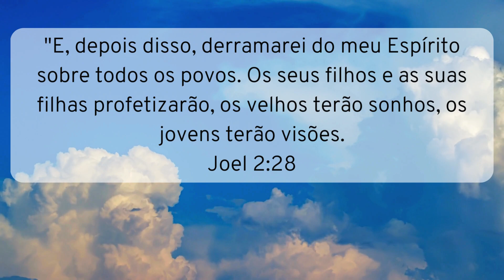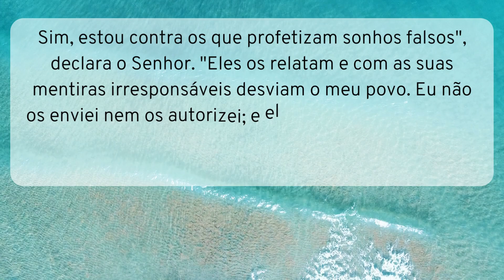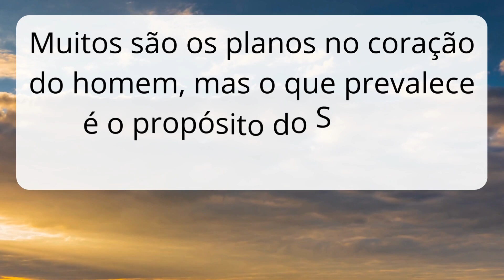Versículos sobre Sonhos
1 - Eles responderam: "Tivemos sonhos, mas não há quem os interprete". Disse-lhes José: "Não são de Deus as interpre­tações? Contem-me os sonhos".
Gênesis 40:8

2 - e ele disse: "Ouçam as minhas palavras:
Quando entre vocês há um profeta do Senhor, a ele me revelo em visões, em sonhos falo com ele.
Números 12:6

3 - "E, depois disso, derramarei do meu Espírito sobre todos os povos. Os seus filhos e as suas filhas profetizarão, os velhos terão sonhos, os jovens terão visões.
Joel 2:28

4 - Quando o Senhor trouxe os cativos de volta a Sião, foi como um sonho.
Salmos 126:1

5 - "Ouvi o que dizem os profetas, que profetizam mentiras em meu nome, dizendo: 'Tive um sonho! Tive um sonho!' Até quando os profetas continuarão a profetizar mentiras e as ilusões de suas próprias mentes?
Jeremias 23:25-26

6 - Sim, estou contra os que profetizam sonhos falsos", declara o Senhor. "Eles os relatam e com as suas mentiras irresponsáveis desviam o meu povo. Eu não os enviei nem os autorizei; e eles não trazem benefício algum a este povo", declara o Senhor.
Jeremias 23:32

7 - O faraó disse a José: "Tive um sonho que ninguém consegue interpre­tar. Mas ouvi falar que você, ao ouvir um sonho, é capaz de interpretá-lo". Respondeu-lhe José: "Isso não depende de mim, mas Deus dará ao faraó uma resposta favorável".
Gênesis 41:15-16

8 - Em meio a tantos sonhos absurdos e conversas inúteis, tenha temor de Deus.
Eclesiastes 5:7

9 - A esses quatro jovens Deus deu sabedoria e inteligência para conhecerem todos os aspec­tos da cultura e da ciência. E Daniel, além disso, sabia interpretar todo tipo de visões e sonhos.
Daniel 1:17

10 - Estando Pilatos sentado no tribunal, sua mulher lhe enviou esta mensagem: "Não se envolva com este inocente, porque hoje, em sonho, sofri muito por causa dele".
Mateus 27:19

11 - Das muitas ocupações brotam sonhos; do muito falar nasce a prosa vã do tolo.
Eclesiastes 5:3

12 - Consagre ao Senhor tudo o que você faz, e os seus planos serão bem-sucedidos.
Provérbios 16:3

13 - Muitos são os planos no coração do homem, mas o que prevalece é o propósito do Senhor.
Provérbios 19:21